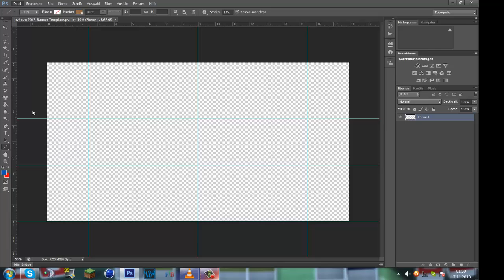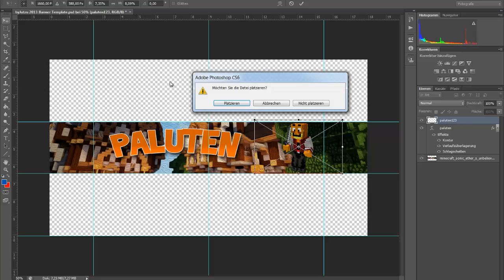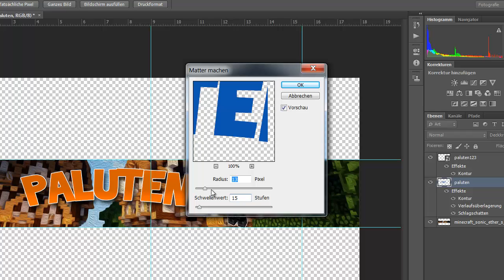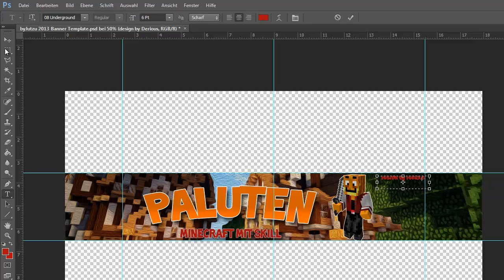Paluten Speedart | By DraveArtz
Hey,
Das hier ist mein Banner für Paluten-
Wenn er euch gefällt lasst doch ein Like da :)

Musik Matter - Overwerk